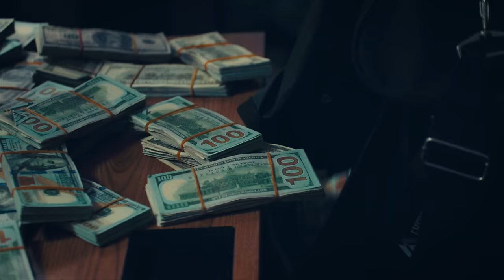BLESSD - A2P 💙🔥 (VIDEO OFICIAL) ❌YOVNGCHIMI❌NEUTRO SHORTY❌NLE CHOPPA❌PIRLO ❌FOREIGN TECK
💙 A2P - Blessd x @yovngchimi_  x @NeutroShortyOficialx @NLECHOPPA x @Pirlo420 x @foreignteck

LETRA

(Esto es de PR a Colombia, de Santurce a Medellín, hijueputa, Que chimba Blessd Parcero)

Una ruleta, dos Cartier y pronto me compro el AP Nosotros salimos del barrio, a ustedes aquí no los vi Su movie no es ser de la calle, eso no se ve ni en Netflix Las pistolas que ustedes disparan son en WarZone dando clic

Nosotros andamos a fuego como mantenía Balboa en el Ring No crean que son inmortales que aquí to's ustedes se pueden morir Aquí les borramos la cara como en NBA los tableros Shaquille Ustedes se creen el Chapo Guzmán, y no llegan ni a Joaquín

Tengo dinero dinero yo tengo lo mío Y no es pasajero Porque Dios me bendijo a mí

Lujos, joyas, ando rich, Fiesta, yates, Miami Beach Sexo, drogas y un par de bitch Soy bendito como un arcángel por eso me dicen la maravish

Gastando las pacas en la ropa, siempre ando con los diablos explotando Louis V, Gucci, designer los outfits, adentro de las tiendas las glopetas con switch, par de hater que quieren probarme, pero pa’ tocarme no tienen municiones, en la calle con 80 cabrones, con los gatilleros y con todos los patrones

Tenemos dinero ahora hacemos lo que quiera, los trabajos de Colombia PR pa’ allá afuera, endiamantado formamos una balacera, las cadenas y los AP los saque de la nevera, quieren dos tonos, yo no soy Dios, me faltan y no perdono, estoy Glizzy Gang me bajo y los detono, comprando prenda con lo que corono en las cadenas ciento veinte, cincuenta en los Tuentis que tengo en los dientes, en tarima con treinta dementes todos empistolados no hago coro con gentes, la cone’ de kilo en medallo lo compramos en cuartos y lo vendemos en veinte, se mueren si salimos de frente nos van a contar como el AK se siente

Sexo, droga, los chavos, las pistolas, los demonios, las strippers, carros Foreign, las motoras, combinando el drip con la glope, los palos fuletes, con tambor y grip, la muñeca y el cuello bajo cero, Cartier en la mano y también el AP

Una roleta presidencial como Kennedy, en la mano una botella de Hennessy, la lista negra tiene un par de enemies, mi puta y yo somos uno a lo geminis, esa R15 es mi novia yo la acaricio cuando la disparo, se que esos sapos me odian, pero me ven y me dicen hermano y ya estoy cansado de todos estos niños que estan jugando a ser bichotes sí yo tengo hermanos que hasta con un revolver te pueden volar el bigote, recuerdo cuando estaba en Artigas posteado con los gramos de Krippy en el bloque, ahora yo estoy bendito a lo Blessd en Medallo metiéndole lucas al pote

Y estoy en nota, pero no es la de los acidos, esos que subestiman son los que se mueren rápido y todos los rifles que tengo son automáticos se las dejo prendida en la cara modo maniático, estos menores que ahora quieren ser artistas, pero no rompen las pistas, nacieron para fanáticos hace tiempo que ya me perdieron de vista, liricito terrorista y con los sapos antipáticos

Y tengo dinero Dinero yo tengo lo mío Y no es pasajero Porque Dios me bendijo a mí

ARTISTA INGLES NLE CHOPPA’

Una glopeta, con dos berettas y voy a comprarme una Smith, los diablos llegando al pedazo, los vamos a llenar de indumil, no vamos a dejar nadie vivo, después de que se motelee, hoy se cae hasta el dueño del party y le dimos en el casco desde el vip

Hecho en Medellín Blessd Tengo dinero, dinero yo tengo lo mío Dímelo Jara Desde el barrio Antioquia Un saludo a todo' lo' leone' ¡Pum!, rra!

BLESSD.

BLESSD EL BENDITO
2024